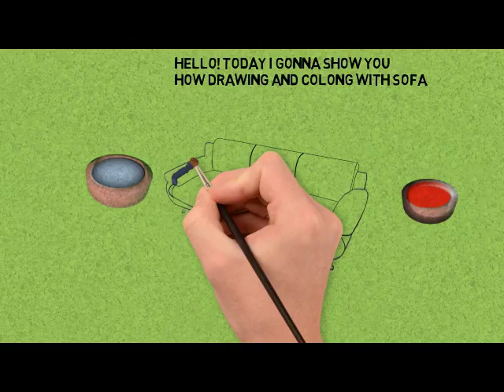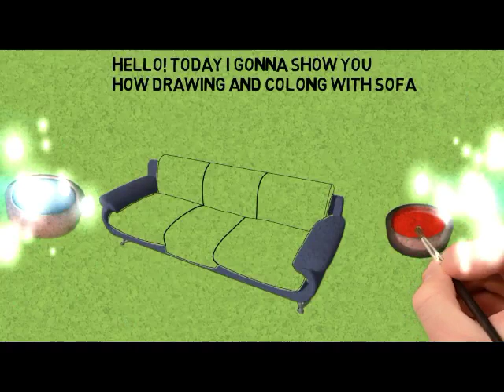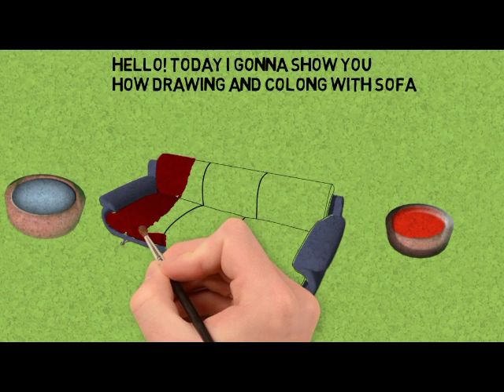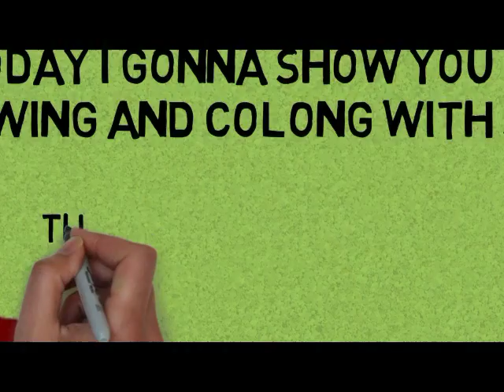How To draw a beautiful Sofa Coloring For Kids Very Easy in 6 Minutes Super Easy -រៀនគូគំនូរ​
how drawing Coloring and Drawing , Art of Coloring pages- Holes House Maker

Paint, Color, Draw and Learn Colors on Birthday Art you tube channel for kids . Learning Colors, drawing, painting, coloring, colouring for kids, children, toddlers and baby. We make painting pages and coloring pages from our original art and teach simple drawing. Pig purchased coloring books. Always family friendly content.

I hope this video can help the kids how to draw and color it It will Envelope Drawing & Coloring For Kids , Coloring Pages For Children Learn Drawing.